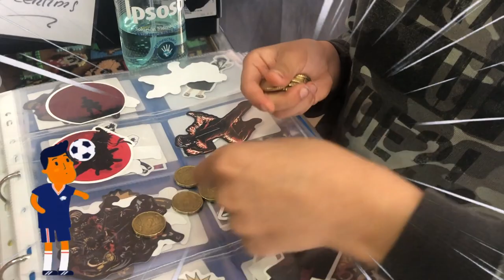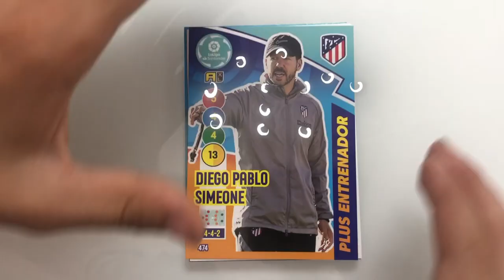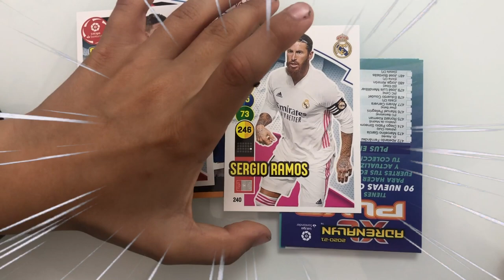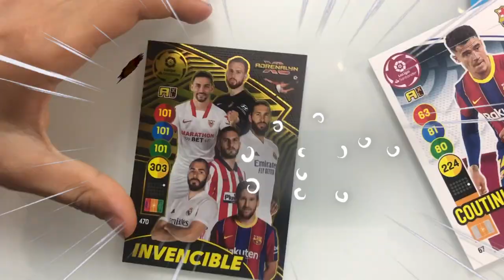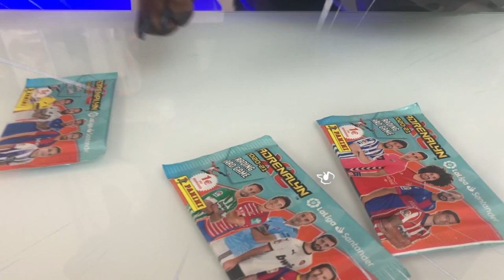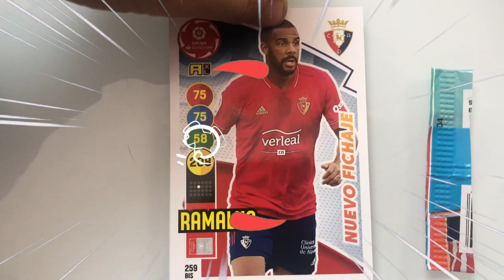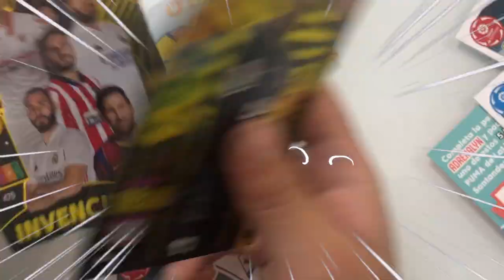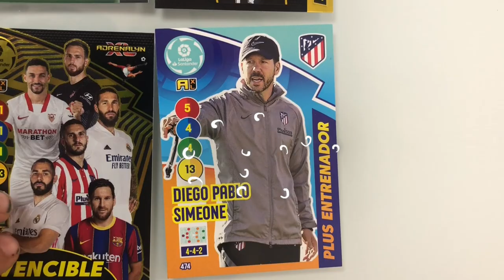ADRENALYN XL INVENCIBLE NUEVOS & BALON DE ORO LA LIGA SANTANDER: Nuevos Unboxing cartas de fútbol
ADRENALYN XL INVENCIBLE NUEVOS & BALON DE ORO  LA LIGA SANTANDER: Unboxing ADRENALYN XL. ♚ ♚ ♚ Esto no sucede☝ Unboxing  ADRENALYN XL 2020-21 Nuevos cartas SUPER CRACK 🔴  ¡ADRENALYN XL 2020-21 LIGA SANTANDER: Unboxing premier league panini